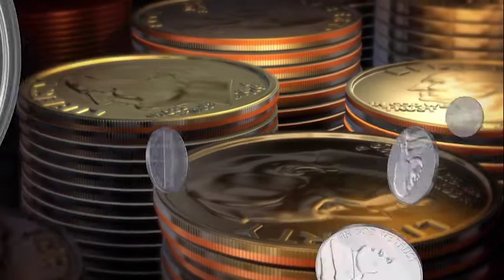Chisholm v. Georgia | States Have Sovereign Immunity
The most famous and important Supreme Court case of the 1700s involved a suit by a South Carolina man to recover a debt allegedly owed to him by the state of Georgia. Even though Georgia argued that it had sovereign immunity from the suit, the Supreme Court disagreed and ordered Georgia to pay.

The decision occasioned widespread protests throughout the country, and five years later, Congress passed the Eleventh Amendment, effectively depriving federal courts of jurisdiction over such cases.  Since then, courts have cited the Amendment in shielding states from most money-damage actions brought against them.

This animated video is part of the Virtual Museum of Law, presented by the State Bar of Georgia's Law-Related Education Program and funded by the Cornerstones of Freedom® program.